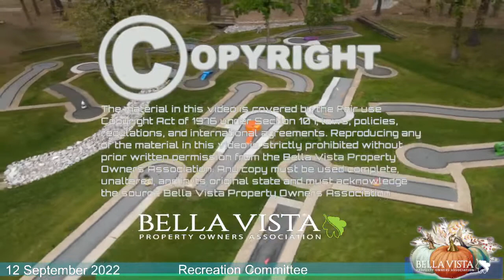RECREATION COMMITTEE MEETING YT